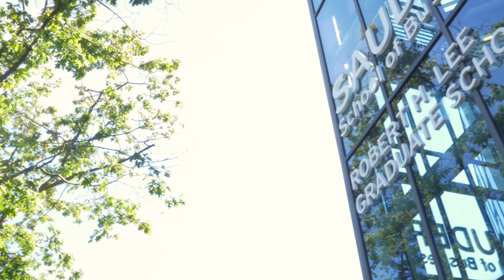UBC MEL in Naval Architecture and Marine Engineering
Program Insights: UBC MEL in Naval Architecture and Marine Engineering. Discover what this 12-month program has to offer. See what our world-renowned faculty, industry experts and established peers have to say towards the professional master's degree.